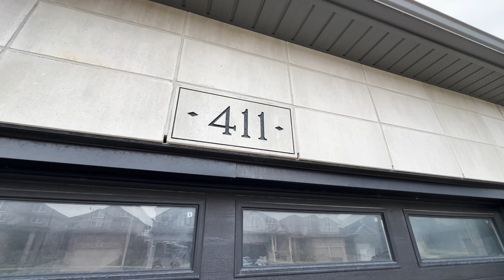411 Tansbury Street, London, ON